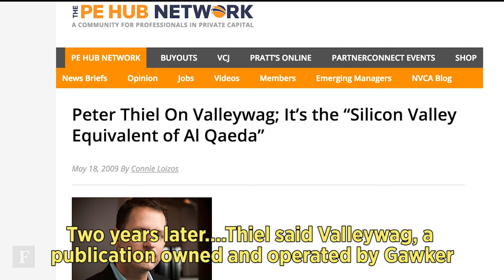A Silicon Valley Billionaire Is Funding Hulk Hogan's Lawsuits Against Gawker | Forbes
Peter Thiel, one of the best-known investors in Silicon Valley, has tag teamed with Hulk Hogan in his legal fight against Gawker over a sex tape.